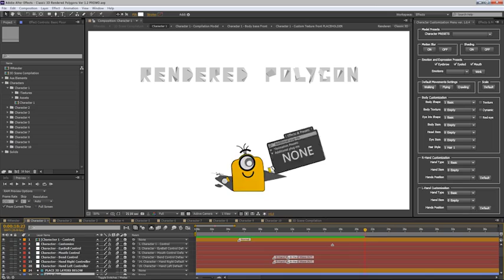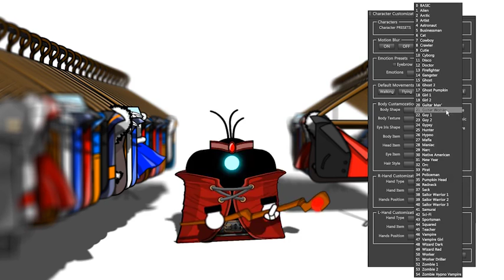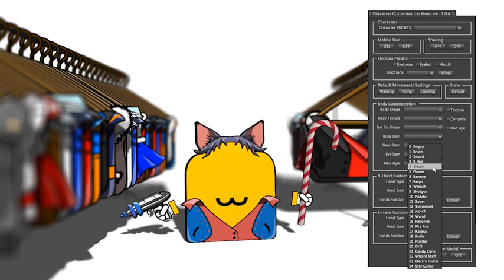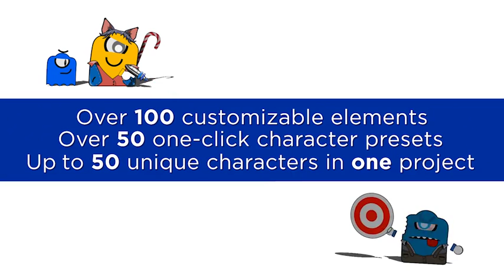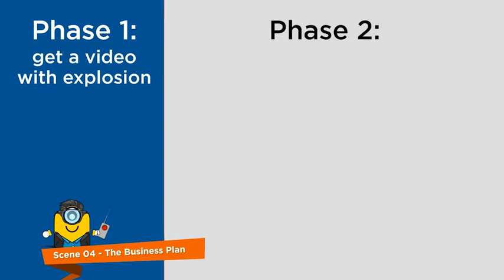Classic 3D Rendered Polygons Character Kit - After Effects Project Files | VideoHive 15575195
Classic 3D character kit for Adobe After Effects. No plugins required. Special customization and animation GUI included. Fully customizable characters, and facial animation.